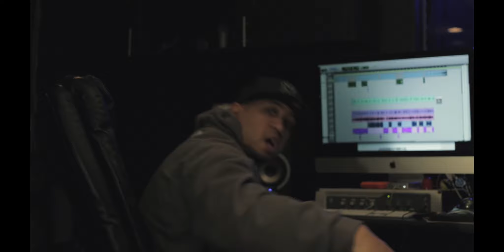JLAW " DECLARATION " (Official Music Video)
1st Single to my new album " Est. 1981 "